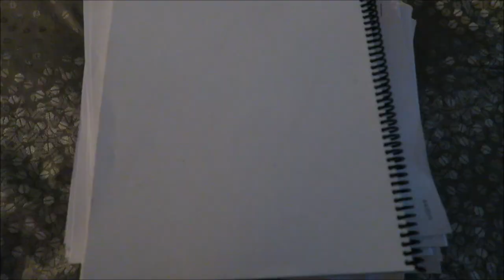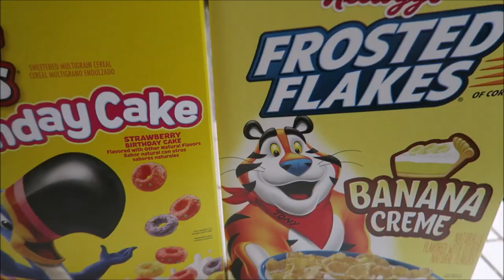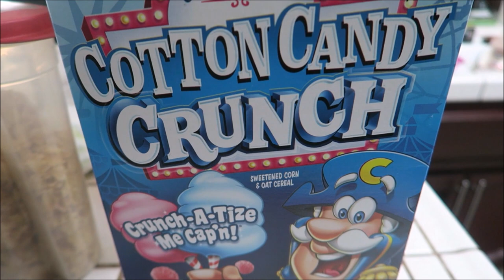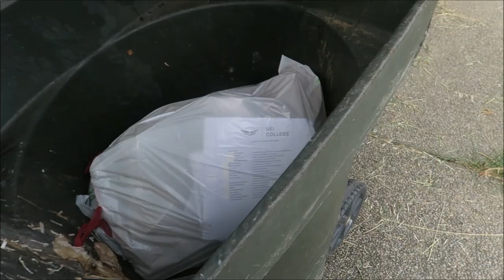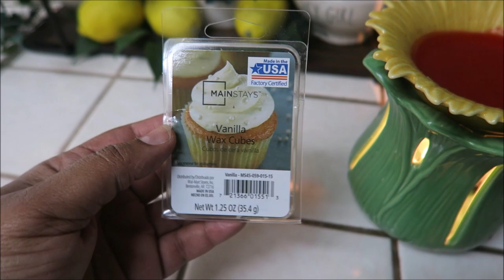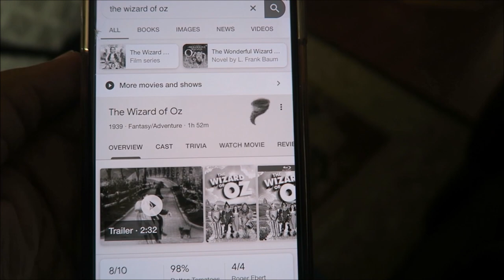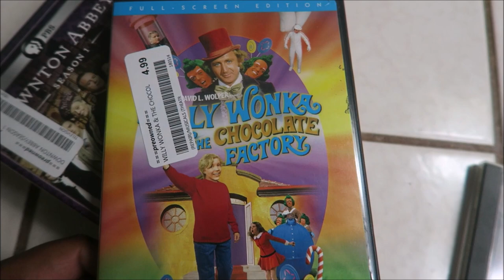GUESS WHO IS WORKING?! | NEW IPHONE CASE | CLEAN WITH ME